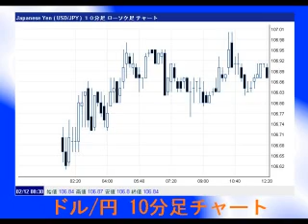FX&#12501;&#12521;&#12483;&#12471;&#12517;&#65288;1230&#65289; 2/12(&#28779;)